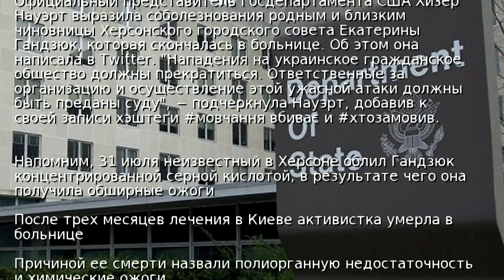Госдеп призвал наказать виновных в смерти Гандзюк